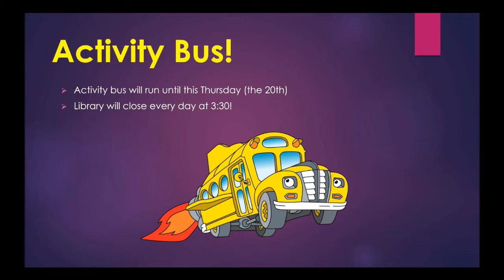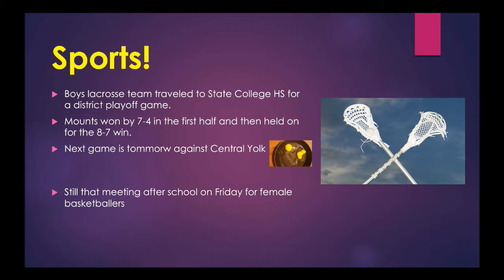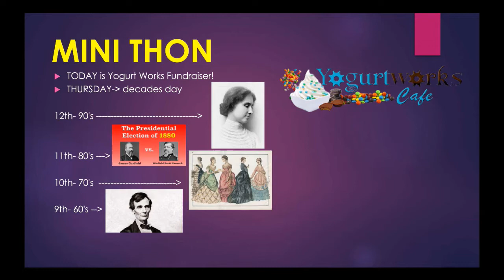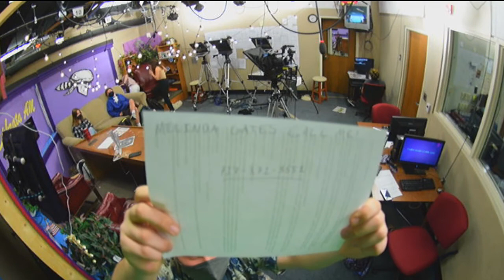2021 05 18